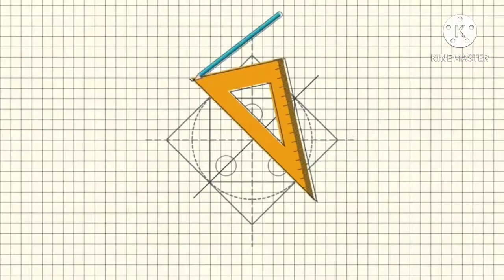How to make paper HELICOPTER craft _house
diy paper helicopter
how to make paper helicopter
by
craft _house